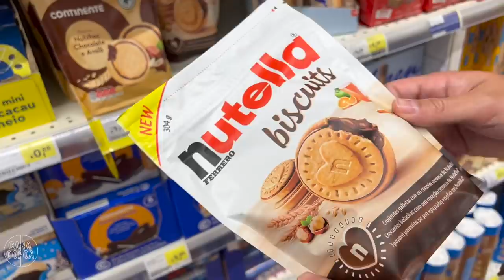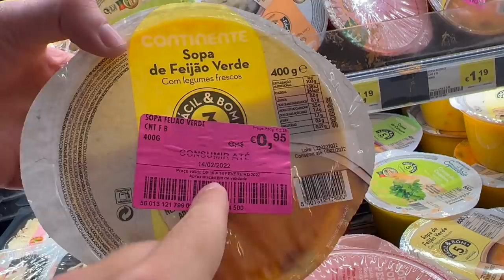COMPRÁMOS A COMIDA MAIS CARA E MAIS BARATA DO CONTINENTE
👑 Alguns vídeos que recomendamos para ti!